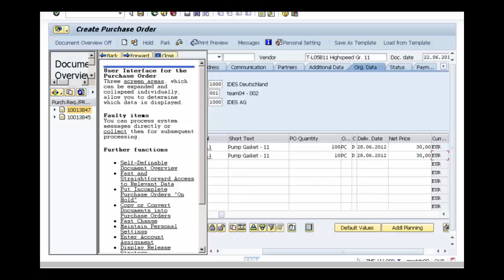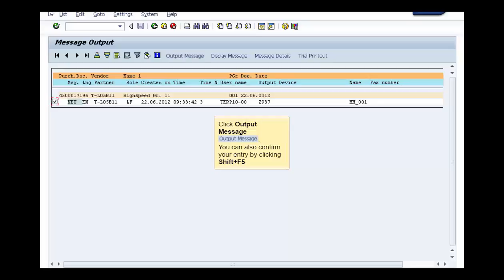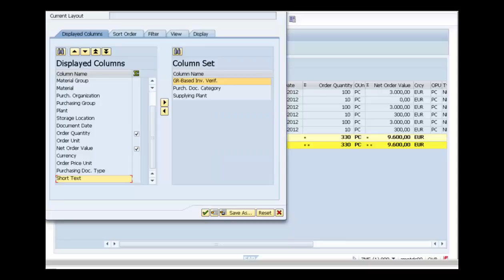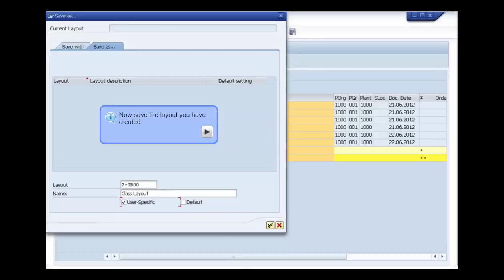SAP MM Purchase to Pay Processing in SAP Part №4 Create a Purchase Order